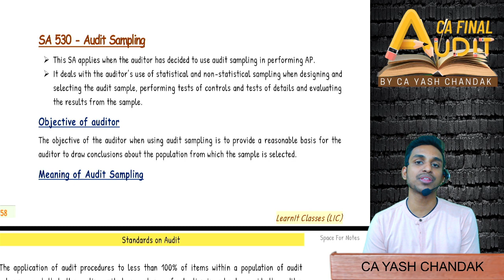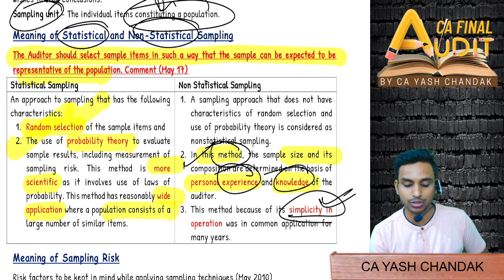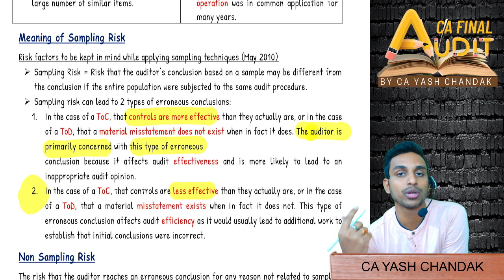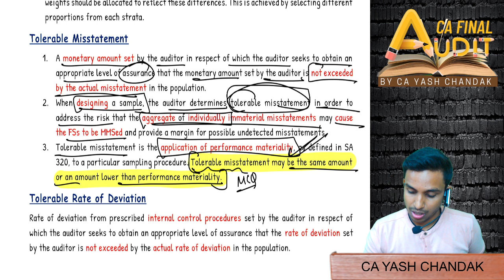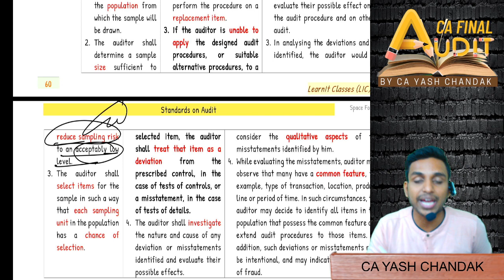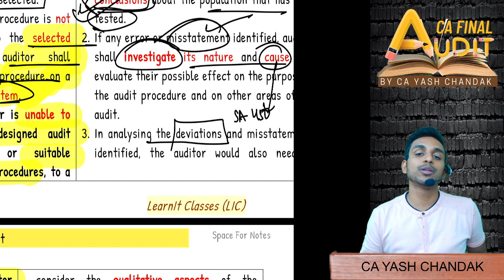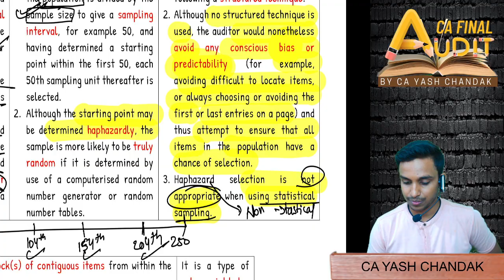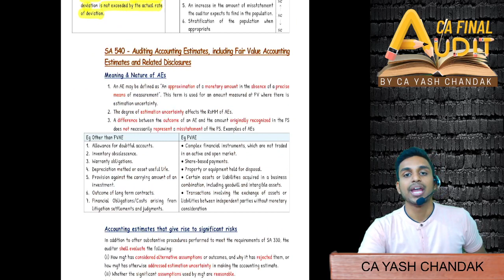SA 530 - Audit Sampling | Regufast batch | Free CA Final Audit Lecture | Yash Chandak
About Yash Chandak (CA CFA CS)
He has cleared CA, also cleared all the 3 levels of CFA. He has also cleared all exams of Company Secretary. He is determined to provide all possible assistance to students in the least cost and with the least resources of the students.

For purchasing Sampoorna Hard copy - Whatsapp or telegram @ 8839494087  with all the details about your name, address with pincode, phone number and the screenshot of the payment made.